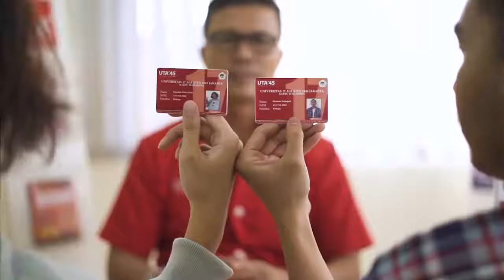Riya Karcis dan Atta Petir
Riya Karcis dan Ata Petir